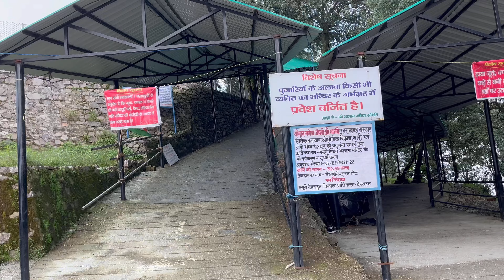Bhadraj Temple||Mussoorie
भद्राज़ मंदिर की कहानी
महान महाभारत युद्ध के बाद द्वापर युग में भद्रराज मंदिर का निर्माण किया गया था। युद्ध के बाद, सभी देवता, राजा और सैनिक अपने पूजा स्थल के लिए रवाना हो गए। भगवान बलराम ने भी तपस्या के लिए अपनी यात्रा शुरू की। वह बिनहार में इस खूबसूरत जगह पर आया और उसे बहुत खुशी हुई। बिनहार के लोग अपनी गायों की अच्छी देखभाल करते थे और बहुत मेहमाननवाज करते थे। इन सभी गुणों ने उन्हें उस स्थान और लोगों के लिए एक विशेष स्नेह पैदा किया और उन्होंने काफी लंबे समय तक यहां ध्यान किया। उन्होंने चरवाहों को युद्ध की कुछ रणनीति सिखाई और अपनी तपस्या के बाद बद्रीनाथ के लिए रवाना हो गए।
उन्होंने लोगों से वादा किया कि वह लोग, गायों की देखभाल करने और लोगों को आशीर्वाद देने के लिए एक पत्थर के रूप में भद्रराज वापस आएंगे। कुछ वर्षों के बाद, नंदू मेहरा नाम के एक व्यक्ति ने यमुना नदी के तट पर खुदाई करके आयुर्वेदिक दवाओं की तलाश करते हुए एक आवाज सुनी जो उसे उसे बाहर निकालने के लिए कह रही थी। वह डर गया और उसने अपने दोस्तों को खुदाई में मदद करने के लिए बुलाया। उन्हें भगवान बलराम की एक मूर्ति मिली। नंदू ने एक और आवाज सुनी, जहां उन्हें मूर्ति को ले जाने और ऊंचाई वाले स्थान पर रखने का निर्देश दिया गया था।
नंदू इतनी भारी मूर्ति को ले जाने के लिए अनिच्छुक था और उसकी शंका के बारे में जानकर, आवाज ने उसे सलाह दी कि वह इसे उस स्थान पर रख दे जहाँ यह भारी लगे। मूर्ति बहुत हल्की थी और भद्रराज पहुँचने पर अत्यंत भारी हो गई थी। और वहीं पर मंदिर रखा गया था। पहाड़ी की चोटी पर जाते समय, नंदू को प्यास लगी और आवाज ने उसे आगे जाकर उस जगह से गंदगी और पत्थरों को हटाने के लिए कहा। ऐसा करने के बाद उसे उस जगह पानी मिला। जगह आज भी मिलती है। यह बिनहार के मातोगी गांव में स्थित है जहां पूरे वर्ष जल स्तर समान रहता है।